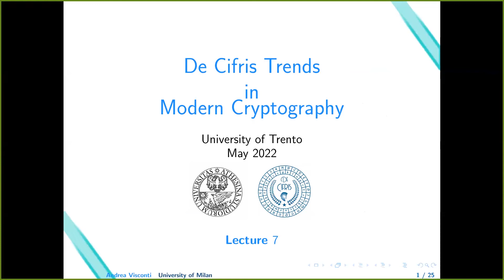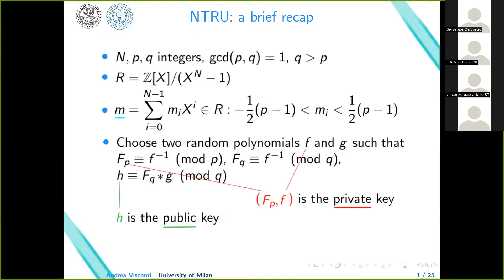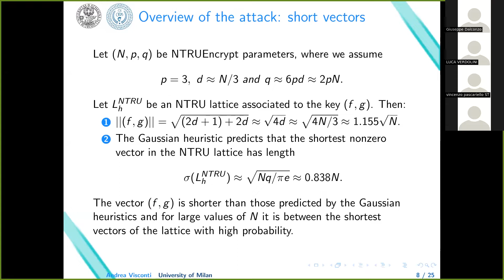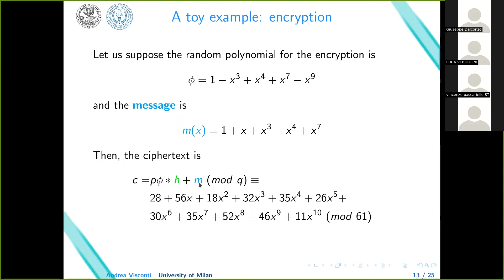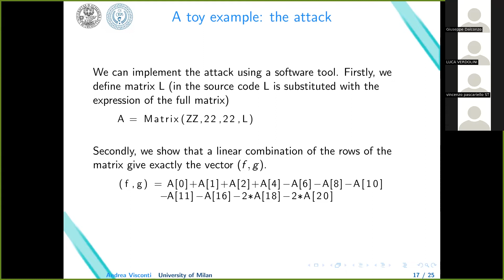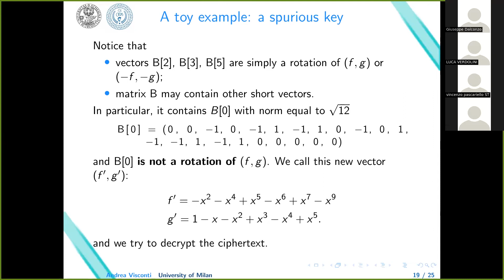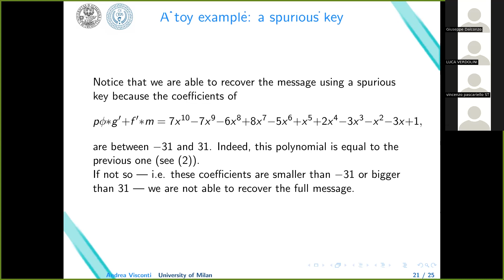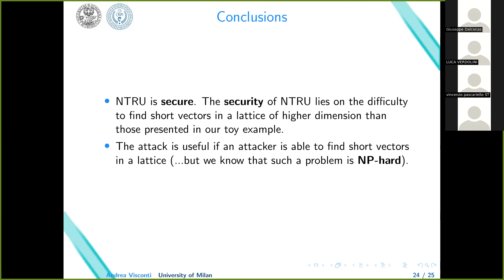"Attacks to NTRU" - Andrea Visconti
Seventh lesson of Trends in Modern Cryptography. The lesson is held by Andrea Visconti.